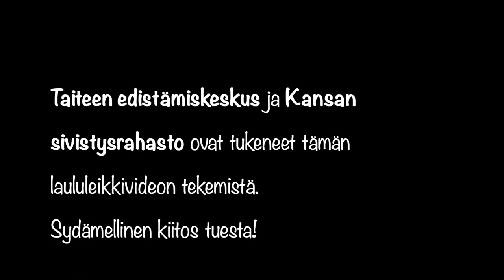Siinan TaikaStudio, Elefanttimarssi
Elefanttimarssi (säv. ja san. Trad.)